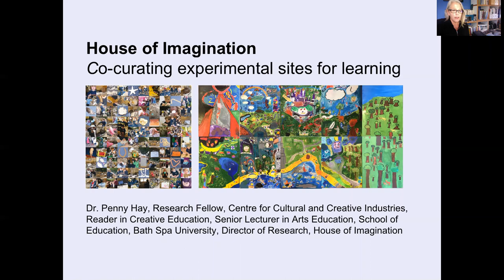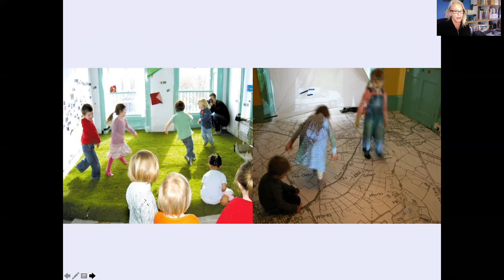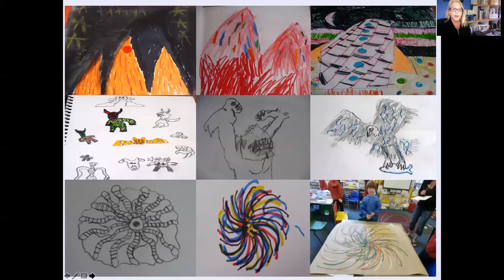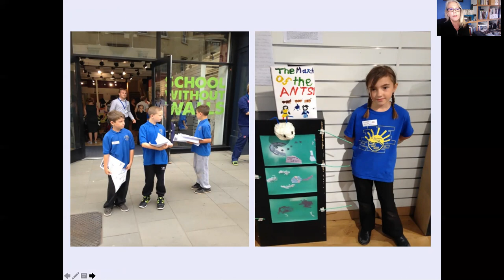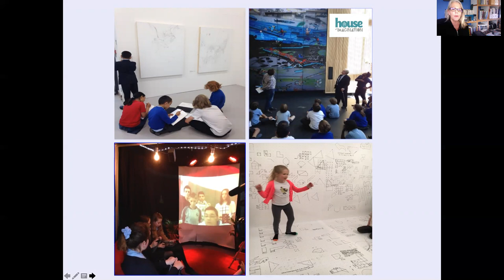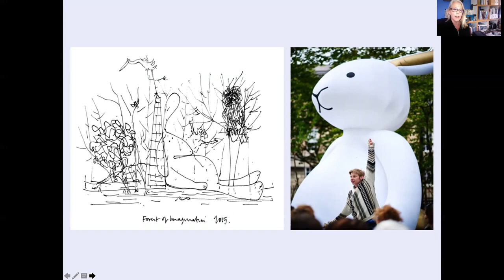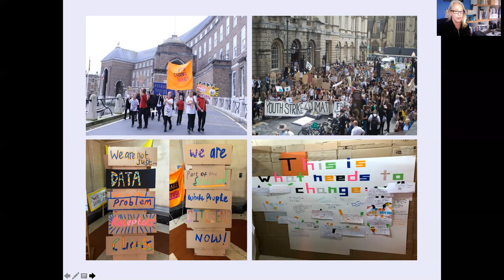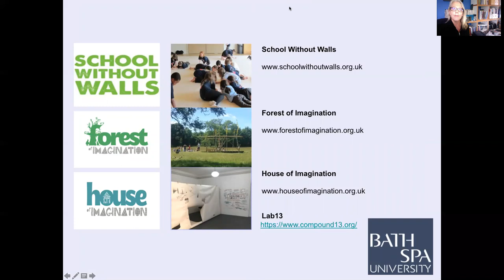Penny Hay - Co-curating experimental sites for learning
House of Imagination provides a range of spaces for children and young people to collaborate with creative professionals. It is a home for improvisation, creativity and innovation and a place to make these visible through research. House of Imagination celebrates an experimental, research-based approach to explore the potential, challenges and opportunities in the area of creative resistance and how this invites a new pedagogical approach.

Dr Penny Hay (FRSA, FHEA) is an artist and educator. Penny is a part-time Reader in Creative Teaching and Learning and Senior Lecturer in Arts Education, School of Education and also Research Fellow, Centre for Cultural and Creative Industries.

Previously Penny was a teacher with responsibility for the arts, advisory teacher for art and lecturer in arts education at Goldsmiths College, the Institute of Education, University of London, Roehampton Institute and the University of the West of England.

Penny has worked extensively in arts education across the UK and co-ordinated the professional development programme for the National Society for Education in Art and Design (NSEAD). She was instrumental in setting up the National Artist Teacher Scheme with Arts Council England and NSEAD that offers teachers the opportunity to develop their own creative practice, culminating in the first summer school at Tate Modern.

Penny coordinated CEDES (Creative Education: Disaffection, Exclusion and Society): a two-year action research project, in collaboration with the Centre for Research in Education and Democracy at the University of the West of England. She was also a Creative Agent for Creativity Culture and Education (CCE) and co-convened the SW Hub for the Cambridge Primary Review Trust, researching the Power of the Arts in Primary Schools.

Penny is a member of the Crafts Council Learning and Development Advisory Group, HundrED Advisory Group, Cultural Learning Alliance Advisory Group, RSA Innovative Education Network, BERA Creativity in Education Special Interest Group and Chair of the Creative Practice Research Group in Bath Spa University's Centre for Cultural and Creative Industries. Penny is the Strand lead for Creative Pedagogy in Centre for Policy, Pedagogy and Practice and Associate Director of the Centre in Transnational Creativity and Education TRACE. She works internationally with University Autonoma Barcelona and University of Agder, Norway.

Penny is an artist researcher on the Global Challenges Research (AHRC) project in Dharavi Mumbai: ‘Rethinking waste and the logics of disposability’, Compound 13 Lab is an experimental learning space, built on methodological and pedagogical innovation, where issues of work, waste, education and sustainability are explored to develop a 'living curriculum' for young people.

Penny integrates her experience in arts and education with participative action research, engaging individuals, institutions and communities. Her doctoral research focused on how as adults we support children's identity as artists. Penny is a school governor and active in children's rights. She is an elected Fellow of the RSA and has an award from Action for Children’s Arts for her contribution to arts education.